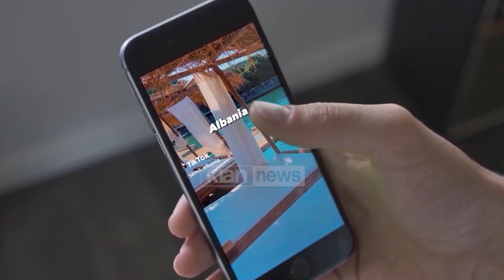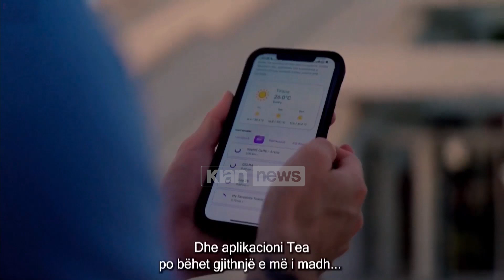Klan News - Rama: 182 mijë vizitorë në monumentet historike dhe sitet arkeologjike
Gjatë prezantimit të Kalendarit Turistik të Eventeve “TEA 2.0”, Kryeministri Rama u ndal tek bilancet pozitive të muajve të parë të këtij viti dhe synimet për të ardhmen.

 “Monumentet historike dhe sitet arkeologjike vetëm në katërmujorin e parë të vitit janë vizituar nga 182 mijë vizitorë, ndërkohë që parqet tona kombëtare janë vizituar nga rreth 800 mijë vizitorë”, tha kreu i qeverisë, duke shtuar se kjo ishte një shifër e paimagjinueshme deri pak vite më parë.

“Transformimi i vendit është i pakthyeshëm dhe deri në vitin 2030 “Shqipëria pa asnjë dyshim do të rrezatojë në këtë rajon shëmbëlltyrën e një vendi që është Europa e Ballkanit.”

Për të patur një sezon turistik të suksesshëm, Rama u shpreh se edhe disa nga investimet infrastrukturore kanë një rol të rëndësishëm.

 “Kemi një sezon të ri, që hapet me disa vepra të mëdha të infrastrukturës që u vihen në dispozicion udhëtarëve dhe turistëve, duke filluar nga Tuneli i Llogarasë, një ide e vjetër, një zotim legjendar i të gjithë forcave politike gjatë fushatave elektorale, i cili këtë sezon do jetë i kalueshëm për ata që shkojnë në jug, duke vazhduar me rrugën e re Orikum-Dukat, që zbulon një pjesë tjetër të panjohur të trupit të mrekullueshëm të Shqipërisë, duke vazhduar me aksin Thumanë-Kashar, një aks i rëndësishëm  dhe për vetë faktin se prurja e lartë e automjeteve nga veriu drejt Tiranës dhe më tutje drejt jugut, në sezonit turistik bëhet e papërballueshme.”

Ndërsa Ministrja Mirela Kumbaro u ndal edhe tek sukseset në shifra të turizmit dhe promovimin e vendit tonë në rrjetet sociale.

“Hashtagu Albania në krye të klasifikimit të videove të TikTok duke krijuar më shumë se 3,8 milionë postime, na e përforcon bindjen se në gjithë format e promovimit, patjetër na duhet të fokusohemi tek dixhitalizimi.”

Guvernatori i Bankës së Shqipërisë, Gent Sejko u shpreh se rekordi i turistëve të 2023, u përkthye në më shumë të ardhura në ekonomi.

“Të ardhurat e siguruara prej tyre arritën në 4.2 miliardë euro. Në fakt, referuar të dhënave të Kombeve të Bashkuara, Shqipëria ishte vendi i katërt në botë për ritmin e rritjes së turizmit gjatë vitit 2023.Tashmë, të ardhurat nga turizmi janë rreth nivelit 20% të PBB-së.”

Duke iu referuar sektorit të turizmit, Ministri Blendi Gonxhja nënvizoi se dikasteri i tij ka mbështetur një numër shumë të madh eventesh.

Platforma digjitale e Turizmit “TEA 2.0” është kthyer në një udhërrëfyes jo vetëm të eventeve në destinacionet turistike të Shqipërisë, por edhe me shumë njësi shërbimi për të gjithë turistët.